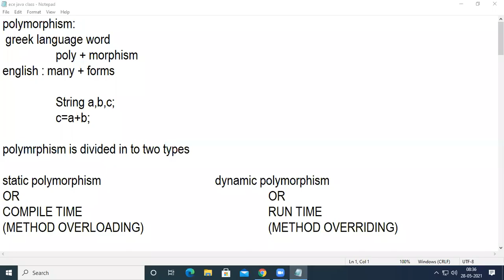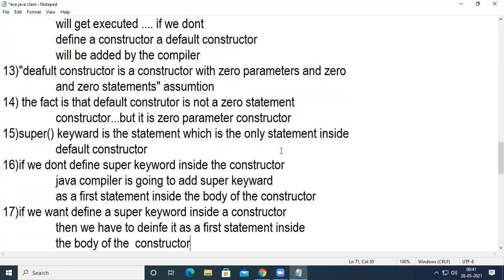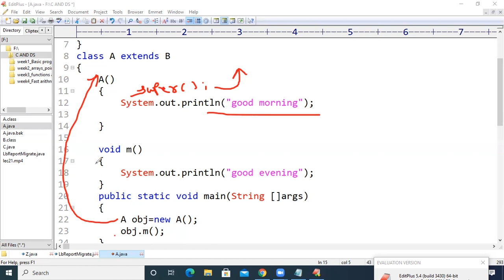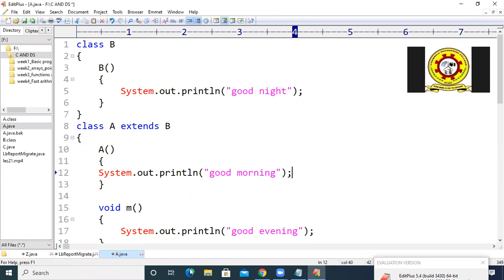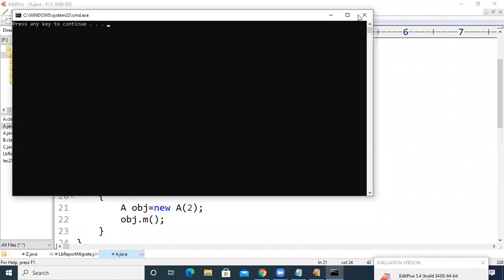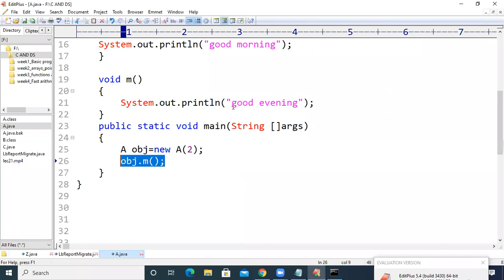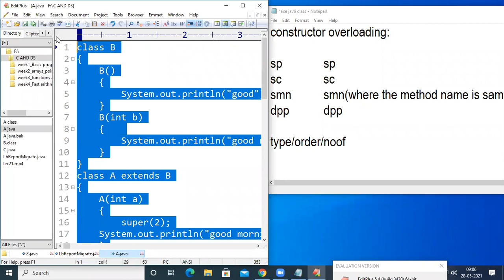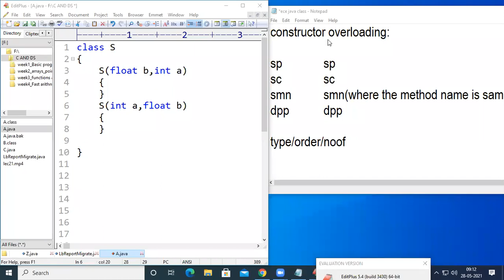JNTUK R19 II BTECH II SEM JAVA PROGRAMMING UNIT 2 constructors part 3